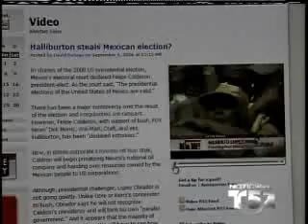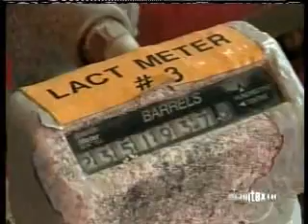Robo de Recursos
Acá se habla de como el presidente (No legitimo) de México, parece estar involucrado en lo qué podría ser una desgracia para nuestro país